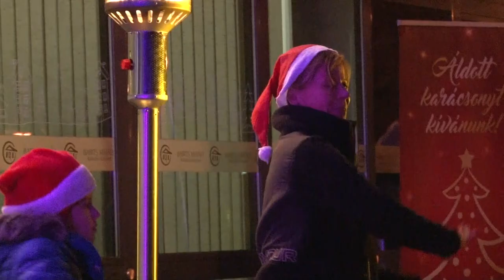Sokaság várta a Mikulást Szekszárdon is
Az advent programokkal teli időszakából is kiemelkedett a mikulás várás estje. A Babits Mihály Kulturális Központ és a társszervezetek közös programjára a vártnál is több család érkezett. A látogatók véleménye szerint meg kell adni a gyerekeknek a csodavárás örömét.